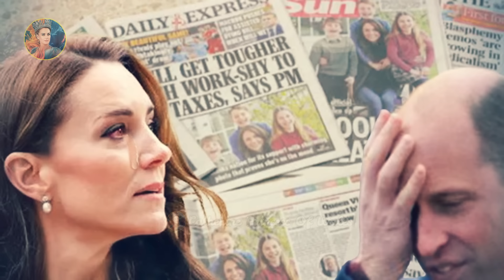Princess Catherine HEARTBROKEN By Treating Doctor's LATEST ADVICE Due Concerns About Her Health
Princess Catherine HEARTBROKEN By Treating Doctor's LATEST ADVICE Due Concerns About Her Health @HRHcatherineprincessofwales
👉You will love this video: King Charles Forced Make This Decision Amid Catherine Continues Cancer Battle Make William Worrie